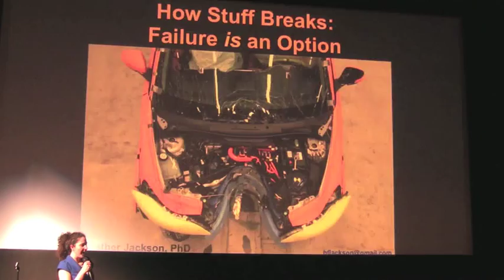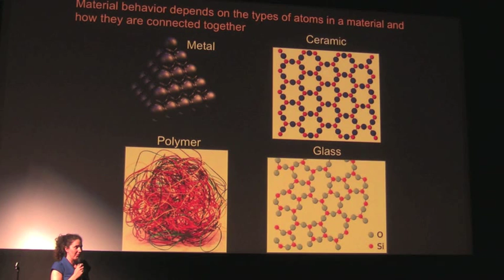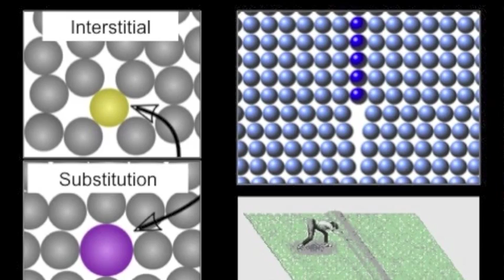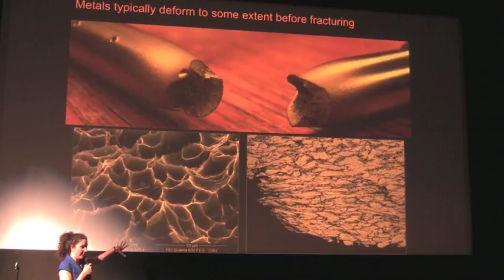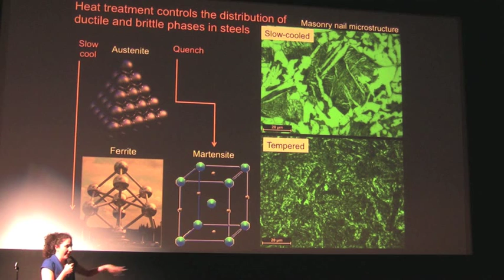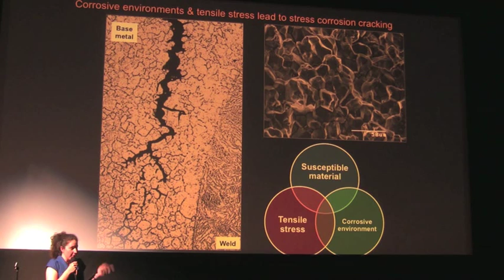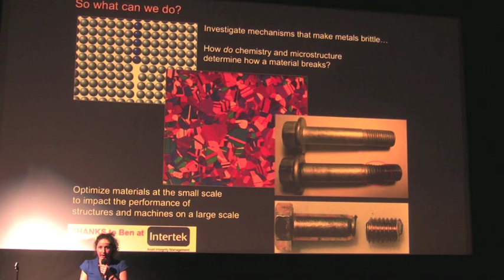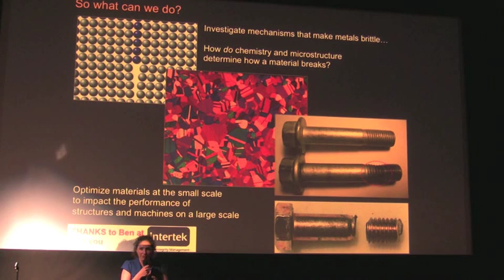How Stuff Breaks (or: Failure IS an Option)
Heather Jackson at Nerd Nite East Bay #11, The New Parkway, 26-August-2013

Materials are like people...it's their defects that make them interesting. If real materials were perfect, we'd be missing out on steel, laser pointers, pop-top soda cans, and much more. On the other hand, defects sank the Titanic as well as square windows on airplanes. So, stuff breaks, and the structure and properties of materials has something to do with it. But how? Everyone knows that windows shatter and car bumpers dent, but what about the chassis that crumples in some places and is rigid in others? When design tweaks only take us so far, how can materials and process engineering optimize the performance of the structures, machines, and vehicles we depend on, and make them less likely to kill us or waste our money?

As a consulting engineer at Structural Integrity Associates in San Jose, Heather Jackson helps keeps the lights on. She works to prevent failures of structural components at nuclear and fossil power plants by harnessing lessons learned from metallurgy, corrosion, and fracture mechanics. Before that, she kept busy breaking stuff at Sandia National Labs and figuring out how stuff broke at NASA Johnson Space Center. Heather is an alum of MIT and Imperial College London and reckons the terrible weather helped by never distracting her from her studies.

Credits
Bosses: Rick Karnesky and Rebecca Cohen
Video Editor: Ami Eaton and Rick Karnesky
Videography: Rebecca Cohen
Audio Recording: Katelyn Knight
Additional Thanks: Amber Crabbe and Kishore Hari